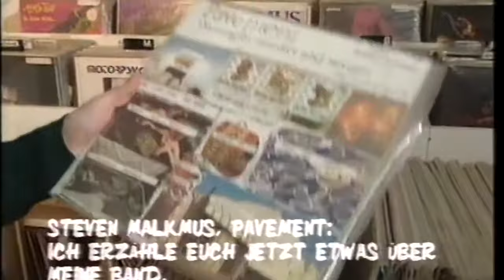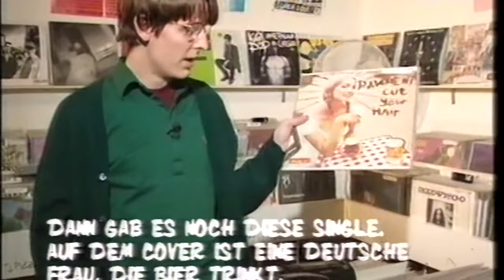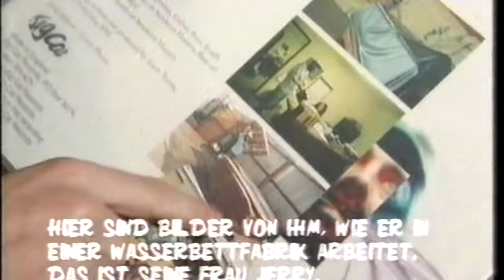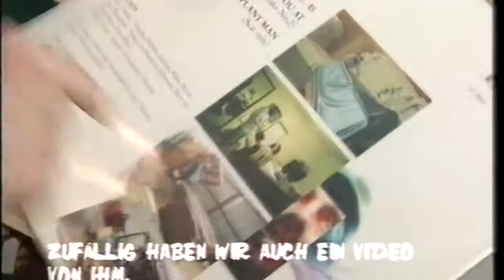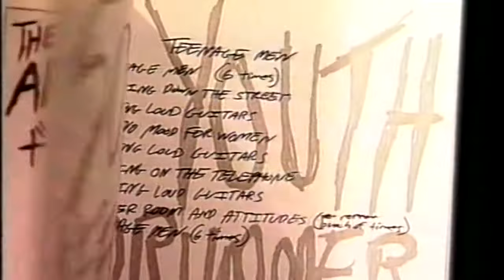Pavement - Interview August 1995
Off my VHS Master.

Please buy their back catalog, the new Stephen Malmus stuff, Preston School of Industry records and visit the shows of any ex-member of this excellent band.

Best
Bobfather